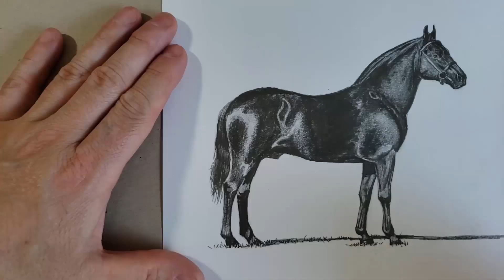how to draw a horse как нарисовать лошадь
how to draw a horse как нарисовать лошадь - посмотрите это видео чтобы узнать как нарисовать лошадь карандашом. Рисование лошади начинайте с общих форм, - это большие формы - тело, шея, голова. Потом рисуйте мелкие формы и детали. После этого рисуйте теневые пятна мягким карандашом 7В (8В). Чтобы получить тональные переходы - меняйте силу нажатия карандаша на бумагу.

ePN

how to draw a horse - watch this video to learn how to draw a horse with a pencil. Start drawing a horse with basic forms - these are large forms - body, neck, head. Then draw small shapes and details. After that, draw the shadow spots with a soft pencil 7B (8B). To get tonal transitions - change the force of pressing the pencil on the paper.